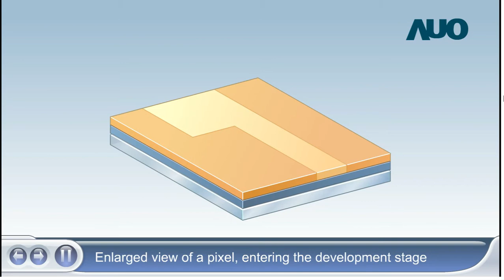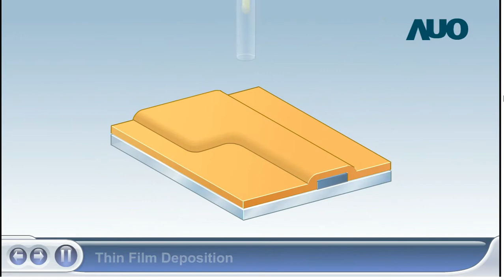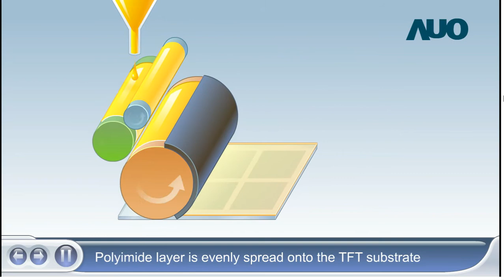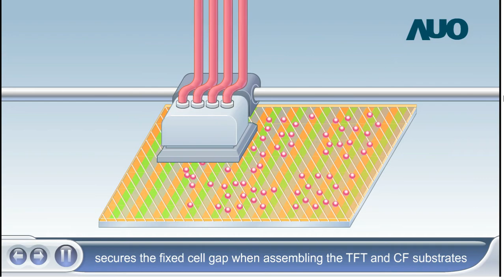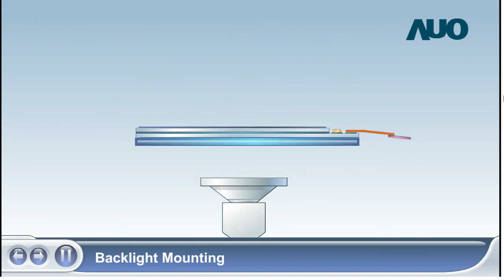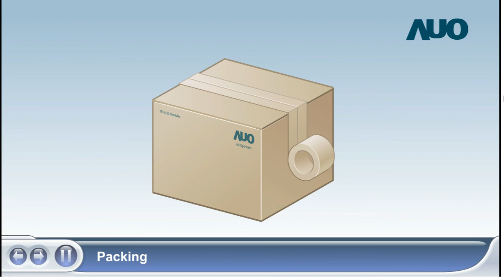How a TFT LCD IS MADE